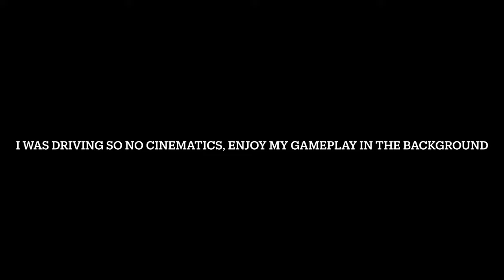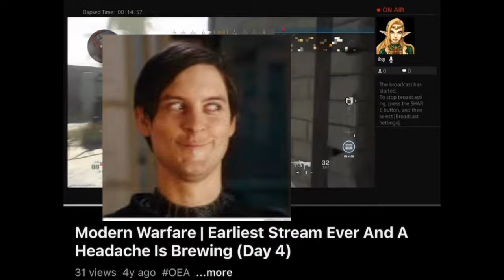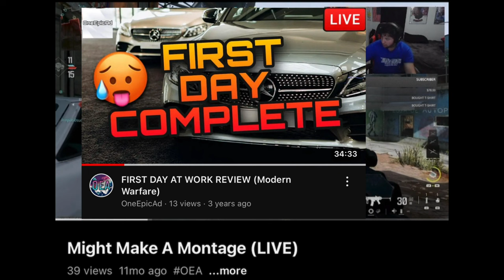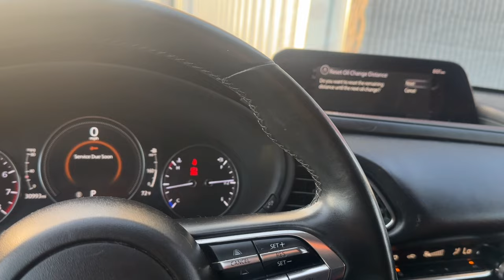The One Vlog - Episode X - Life As An Automotive Technician